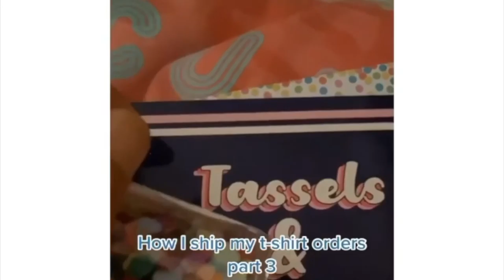In the life of an entrepreneur | Entreprenuer vlog | CEO eposide 1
In the life of an entrepreneur vlog
-P.s. This is my first vlog 😅-